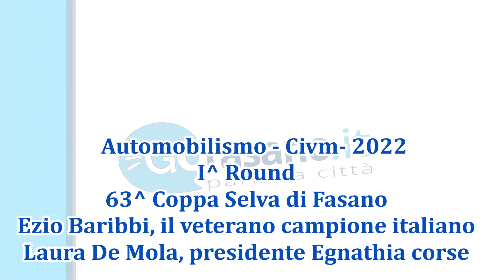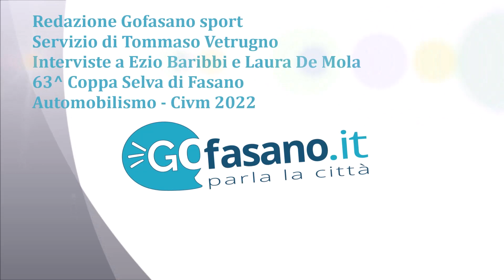63^ Coppa Selva di Fasano - Ezio Baribbi e Laura De Mola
Intervista al veterano campione italiano della salita Ezio Baribbi ed al presidente dell'Egnathia corse Laura De Mola